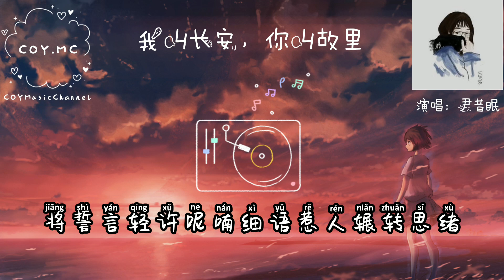我叫長安 你叫故裏 - 尹昔眠/小田音樂社【我叫長安 你叫故裏世人笑說長安歸故裏】（拼音歌詞/Pin Yin Lyrics）{我叫长安你叫故里}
*QQ音樂
*Moo音樂

【歌詞】
我叫長安,你叫故裏 - 尹昔眠/小田音樂社
詞：孫英男/歐陽尚尚
曲：蘇夢晗
編曲：陳元博
制作人：愛寫歌的小田
混音：張鳴利
封面設計：SheinKen
出品：小田音樂社
監制：張鵬聞

城中下了一場微微細雨
不知會淋濕了誰的記憶
聽微風多情吹起了漣漪
多少才子佳人宿命成謎
留一抹嫣紅將誓言輕許
呢喃細語惹人輾轉思緒
可願煮酒往昔回憶緣起
點燈回眸百媚皆不如你
我叫長安 你叫故裏
世人笑說長安歸故裏
我癡癡等你挽袖落筆
畫一幅你我方寸之地
可惜長安盡頭無故裏
已等不到年少到古稀
從此夢裏星辰化作你